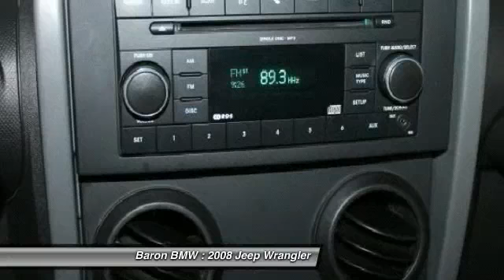2008 Jeep Wrangler X HARDTOP at Baron BMW in Merriam 8L525076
Check out this 2008 Jeep Wrangler.   Baron BMW/Mini presents this CARFAX 1 Owner 2008 JEEP WRANGLER X HARDTOP with just 57477 miles. Represented in RESCUE GREEN METALLIC and complimented nicely by its DARK/MEDIUM SLATE GRAY interior. Fuel Efficiency comes in at 19 highway and 15 city. Under the hood you will find the 3.8L SMPI V6 ENGINE coupled with the 6-SPEED M/T.BRBRRecently reduced to $19971.BRBRThe Word Around Town:BRThe 2008 Wrangler furthers Jeeps long-established reputation for exceptional off-road ability, and also features a surprising array of modern conveniences, along with very good interior comfort and safety features. The Wrangler may be worth its price for its unique looks and capabilities alone, which explains why it continues to occupy a place at the top of the list of best-selling SUVs on the market.BRBROptions and Safety Features:BRNicely equipped with 4-wheel anti-lock brakes, Driver &amp; front passenger advanced multi-stage airbags w/occupant classification system (OCS), Electronic stability program w/electronic roll mitigation, Traction control.BRBRAt Baron BMW/Mini, you can be sure that your experience is our #1 priority. We will always do business in a manner that represents our core values of integrity, transparency, professionalism and teamwork.BRBRYou can also reach us at or by visiting us look forward to seeing you soon!BR. Please call for more information. The Special Internet Price is $19971. Contact the dealership today at (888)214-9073.